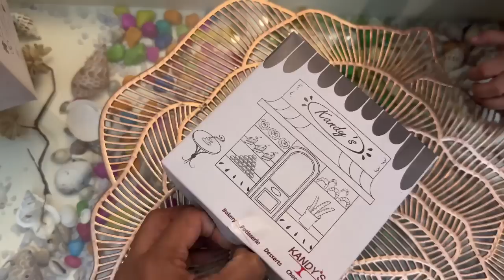vlog Myra ko school ke liye Aise ready krte hain hum🥰🌸Zoraaj 5 Mont’s complete 🧿☺️